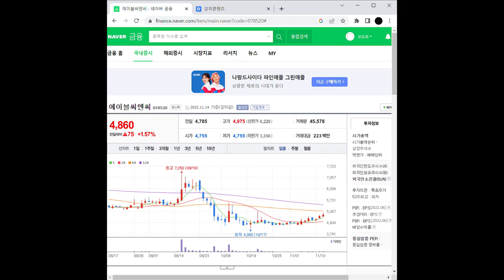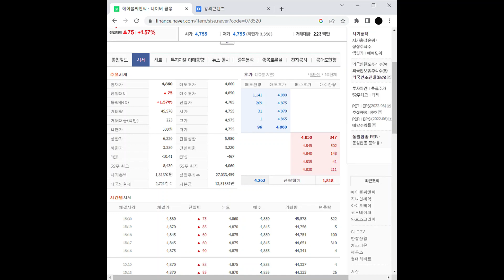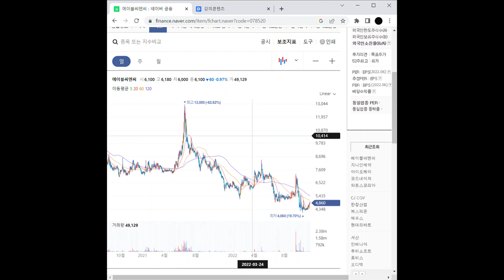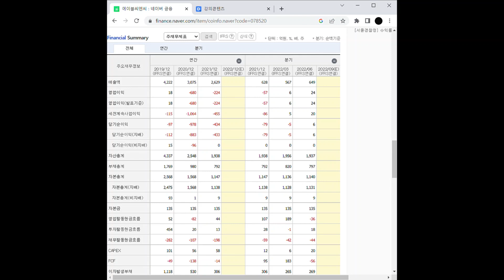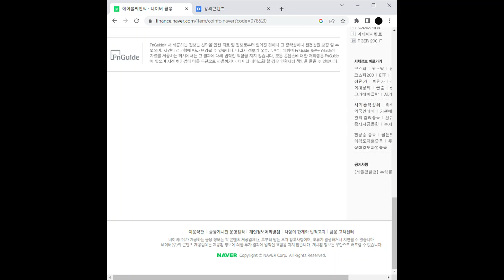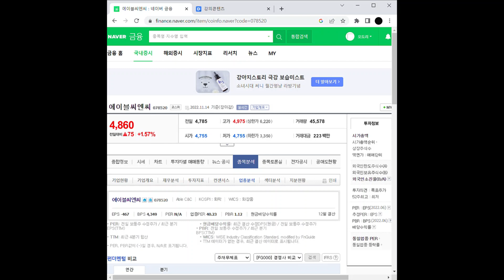화장품 관련주 에이블씨엔씨 주가 전망 및 차트 분석